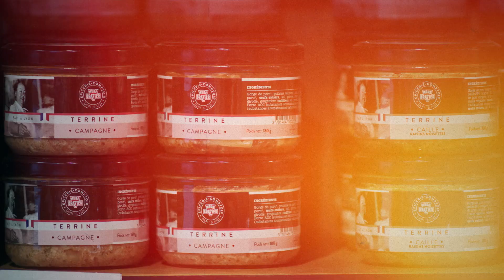MINI ROADTRIPS – MÈRE BRAZIER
Mère Brazier a été fondé, à l’origine, en 1921 par Eugénie Brazier, une jeune fermière de 26 ans. Rapidement, le restaurant devient l’une des tables les plus courues de Lyon, attirant hommes politiques et célébrités. En 2008, Mathieu Viannay, Meilleur Ouvrier de France 2004, tombe sous le charme de ce restaurant doublement étoilé et rachète l’établissement… en conservant son décor et son âme des années 30 jusque dans l’assiette. L’adresse idéale pour faire un petit tour dans le passé !